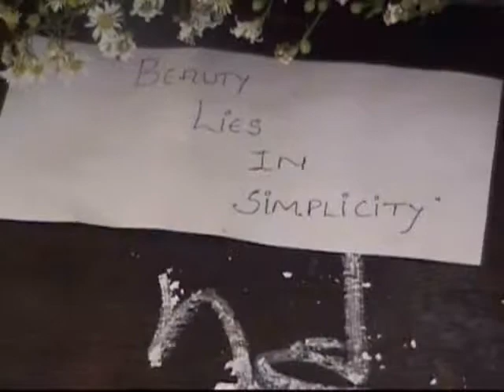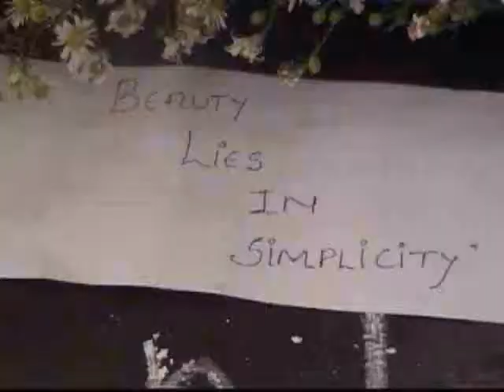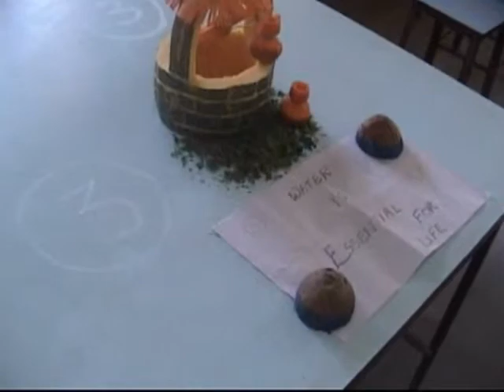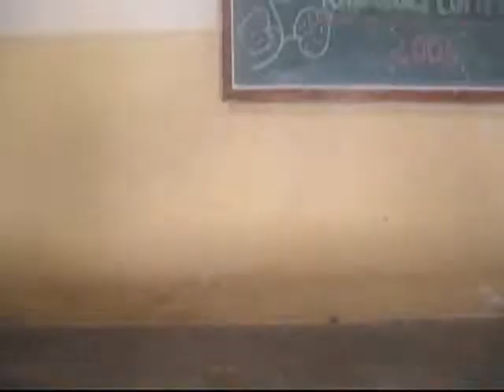Talent Feasta 07 | Fr. Agnel Ashram - Verna | part two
2007 fr. agnel ashram talent feasta